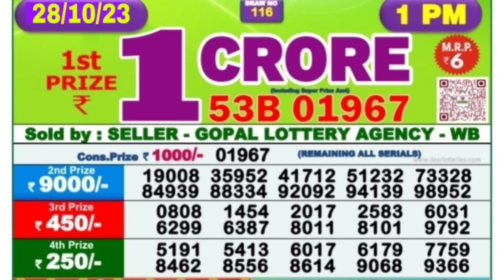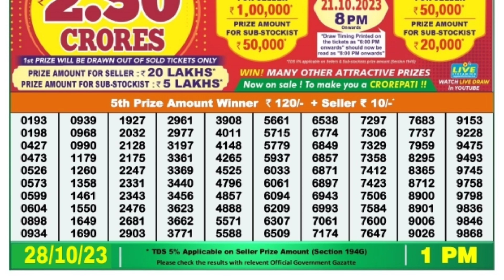🔴 Morning 01:00 P.M. Dear Nagaland State Lottery Sambad Result Today ll Date-28/10/2023 ll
🔴 Morning 01:00 P.M. Dear Nagaland Narmada Saturday Lottery Result Today l Date-28/10/2023 l